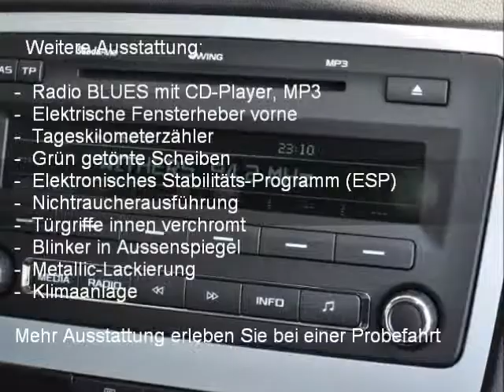SKODA Octavia 1.8 TSI Ambiente-schwarz - AUTOHAUS SCHIESS AG -NEUWAGEN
Mehr Ausstattung dieses Angebotes  ,
erleben Sie bei einer Probefahrt.